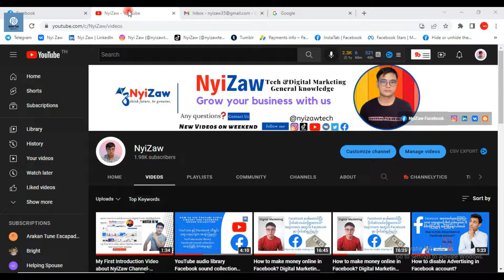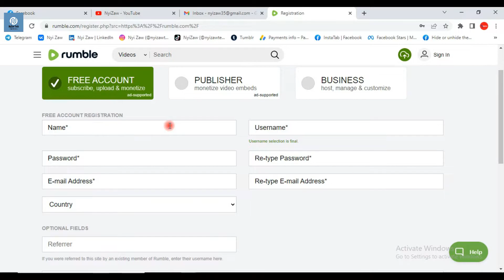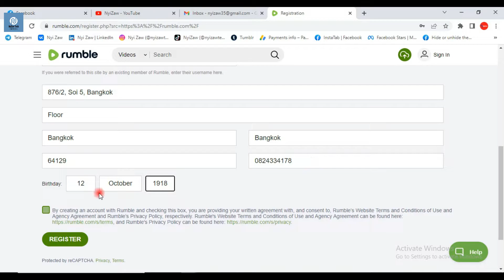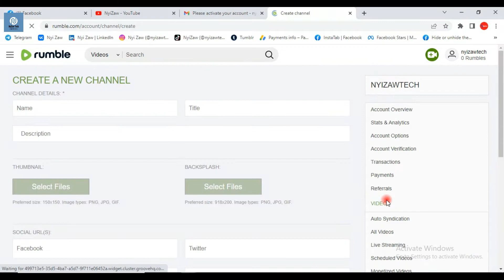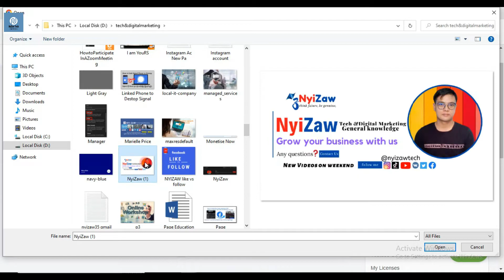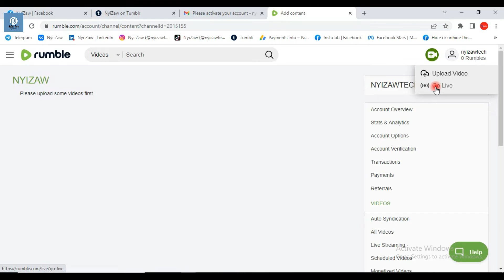How to create Rumble Account & Channel. Rumble အကောက်ဖွင့်နည်းနှင့် channel ထောင်နည်း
How to create new Rumble account and Channel. Rumble အကောက်ဖွင့်နည်းနှင့် channel ထောင်နည်း

YouTube နဲ့ မတူတဲ့ ဗီဒီယိုတွေတင်ပြီး ပိုက်ဆံရှာလို့ ရတဲ့ Platform တစ်ခု